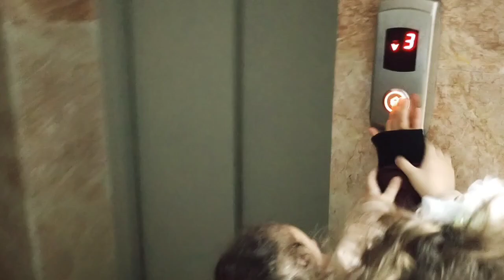دي دي ميدو - لولو | قناة وناسة